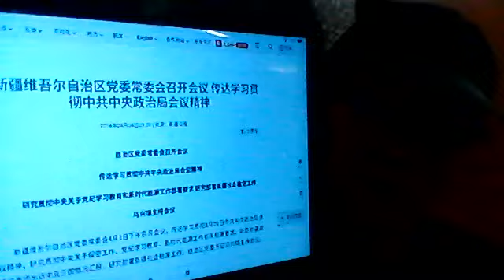李克强故居出大事，最大民众公祭吓坏习，新疆党委紧急开会，马兴瑞灭火